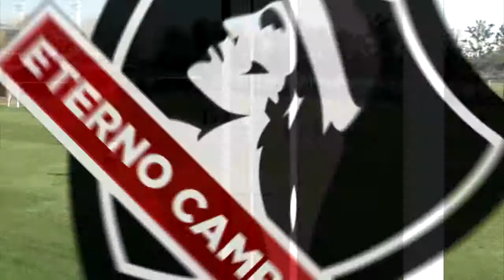Goles, goles y más goles, revisa los mejores cinco del fútbol joven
Revisa todos los goles del fin de semana de nuestros cadetes